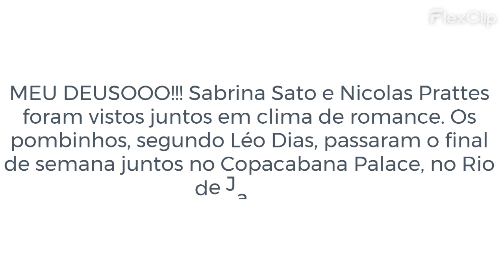Sabrina Sato e Nicolas Prattes são vistos juntos após rumores de romance